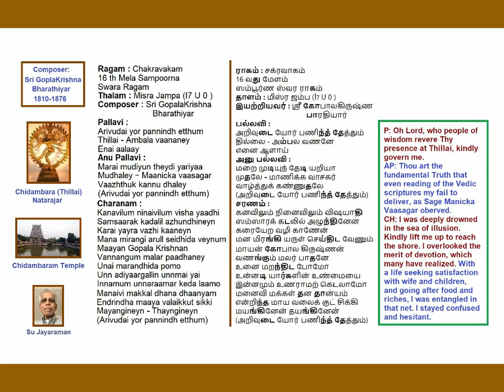Arivudaiyor Panindhu ChakraVakam MisraJampa GopalaKrishna Bharathiyar Voice: Su Jayaraman (SuJ)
Arivudaiyor Panindhethum Thillai
Ragam : ChakraVakam
Thalam: MisraJampa (I7 U 0)
GopalaKrishna Bharathiyar Padal
Ragam 00 :00 Pallavi 03:32 Anu Pallavi 05:49 Charanam 08:46